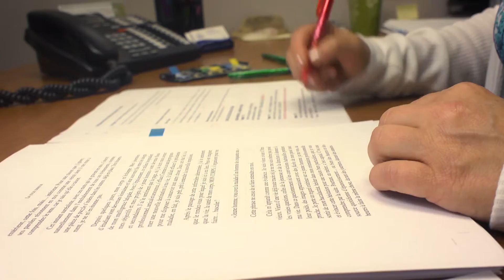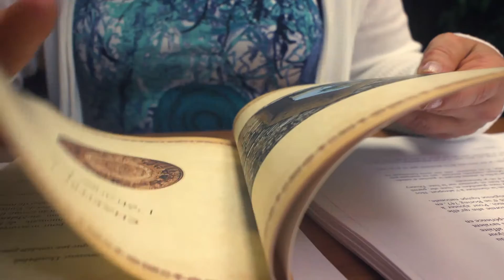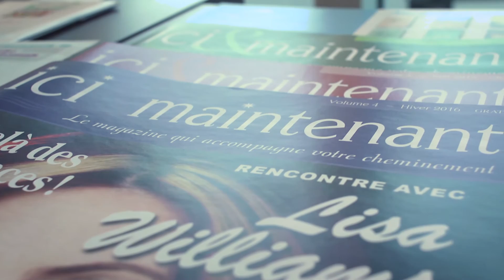Un livre: un travail d'équipe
Processus d'édition avec l'équipe des Éditions le Dauphin Blanc